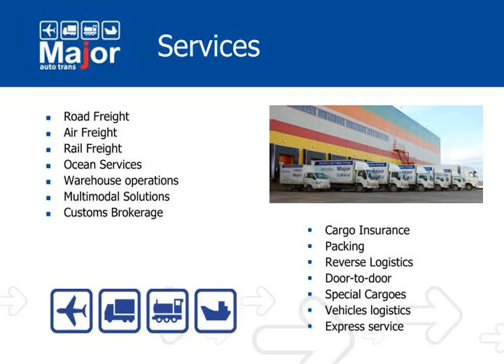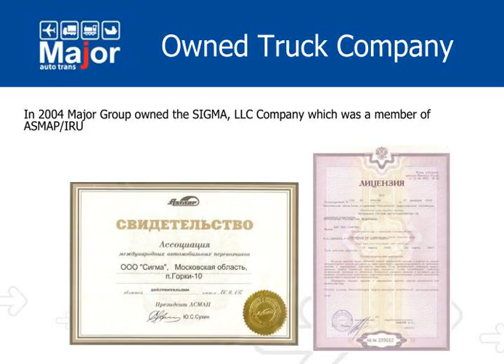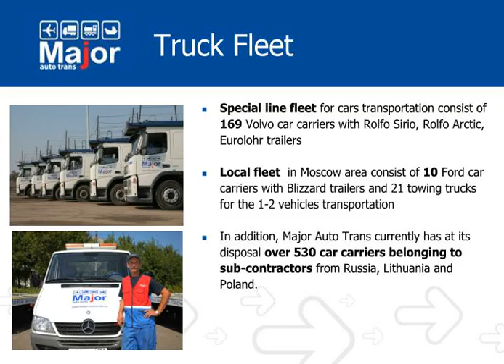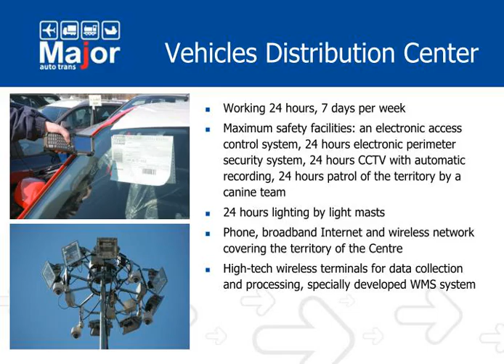Major Holding Automotive logistics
,Major Auto Group Established in 1998, 10 years experience
Since 2004 – one of the leading logistics providers More than 1250 employees in Moscow 45 employees in St.Petersburg 7 offices in Moscow including 3 offices located at the Moscow airports 21 regional offices in Russia More than 90 regional representatives Agent network covers more than 2500 cities in Russia ,Road Freight Air Freight Rail Freight Ocean Services Warehouse operations Multimodal Solutions Customs Brokerage Cargo Insurance Packing Reverse Logistics Door-to-door Special Cargoes Vehicles logistics Express service Services
,Membership in Freight Forwarders Association of Russian Federation (FAR/FIATA) Membership in National Association of Customs Brokers Customs Brokerage License Certificates and Licences
,Owned Truck Company In 2004 Major Group ownedthe SIGMA, LLC Company whichwas a member of ASMAP/IRU
,Partners Freight Forwarding Companies Trucking Companies Airline Companies
,Russian Companies: Avtoframos Combellga Ford Motor Company Gazkom  Gefco (CIS) KIA Motors RUS Liebherr Russia Liggett-Ducat  Major Auto (Dealing Group) Mazda Motor Rus Nezavisimost Auto Nissan Motor Rus Nissan Motor Ukraine Rosneft  Sovintel  Teleross  Volkswagen Group Rus International Companies: 3Com ABB  Alcatel  Bayer  Barco  British American Tobacco  Electrolux  Ericsson  Heidelberg Mazda Motor Logistics Europe Motorola Nissan Europe Sun Microsystems  Wrigley  Selective list of Clients
,Automotive Logistics experience Since 2004 – Major Auto Trans has been an international carrier of Nissan cars on the Russian market
Since 2005 – has been taking part in transporting Peugeot, Opel, Cadillac, Chevrolet and Saab cars in the RF, and an international carrier of KIA cars on the Russian market Since 2006 –an exclusive carrier of Mazda in the Russian market, a carrier of Renault cars within Russia, an exclusive carrier of Alfa Romeo on the Russian market Since 2009  - an carrier of FIAT, SsangYong and ISUZU cars on the Russian market Major Auto Trans also take a part in transporting cars of other manufacturers ,Handling and storage of cars Together with our partners we provide car handling and storage services in following countries: Finland (Turku, Hanko, Helsinki, Kotka)
Estonia (port Paldiski near Tallin) Poland (Gdansk) Russia (Moscow and St. Petersburg) Ukraine (Sevastopol) Services provided: Unloading ferry, checking for damages Placing on compound, storage service Loading on trucks, port formalities realization Customs procedures, checking cars for damages and transport documents preparation ,Truck Fleet Special line fleet for cars transportation consist of 169 Volvo car carriers with Rolfo Sirio, Rolfo Arctic, Eurolohr trailers
Local fleet  in Moscow area consist of 10 Ford car carriers with Blizzard trailers and 21 towing trucks for the 1-2 vehicles transportation In addition, Major Auto Trans currently has at its disposal over 530 car carriers belonging to sub-contractors from Russia, Lithuania and Poland. ,Information Technologies Specially developed complete information system allows to control whole process of transportation from loading till to-door delivery
Trucks are equipped with GPS navigation systems WMS for vehicles storage and handling management (with wireless data terminals) Unlimited possibilities for upgrading, adaptation for clients purposes and integration with other information systems – the system is developed and supported by our own IT department ,Terminal M9 At 2007 we have opened the new 3PL logistics facility «Major Termin